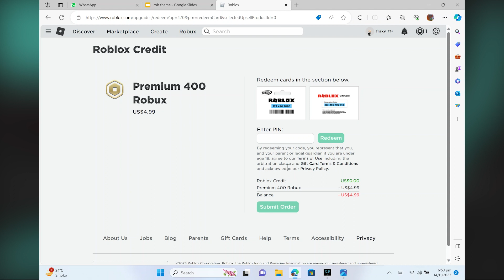HOW TO CONVERT YOUR ROBLOX CREDIT BALANCE INTO ROBUX (BEST WAY) 2025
In this video, we will walk you through the step-by-step process of How To Convert your Roblox Credit Balance into Robux. We'll delve into the details, provide valuable insights, and ensure you have all the information you need to succeed. Here's what you can expect:

0:00 INTRO
0:06 TUTORIAL